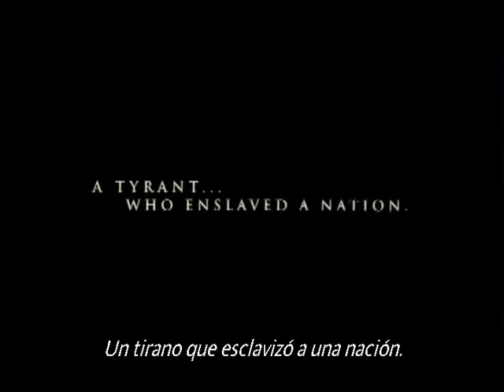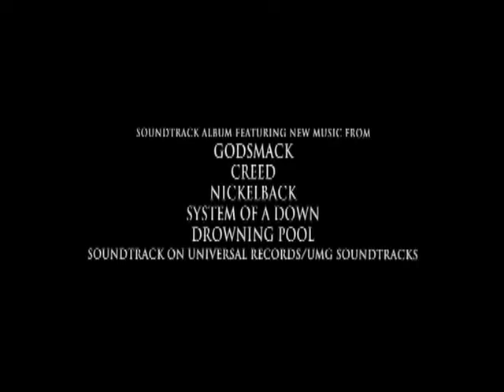El Rey Escorpión Trailer Subtitulado